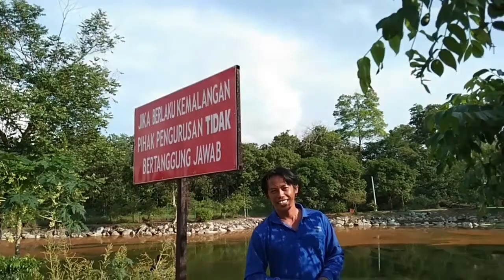Fishing do Tilapia Nest//Menjala ikan di sarang Babon nila di bekas galian pasir,,hasilnya..Mantaap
Menjala ikan di bekas tambang pasir,,semoga video ini bisa menjadi konten hiburan buat sobatku semua,,Terima kasih buat semua sobatku yg sudah suport🙏